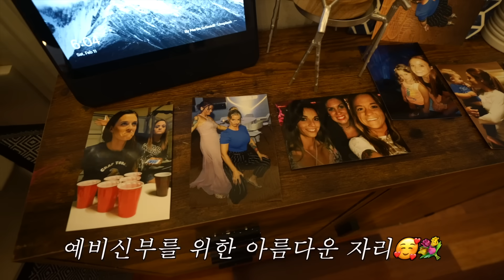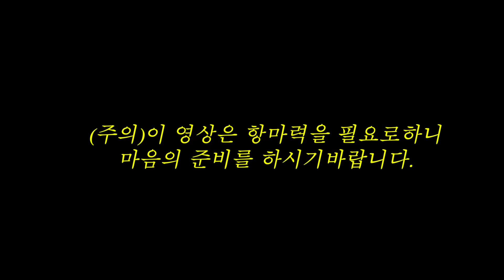맞다..여기 미국이었지?🇺🇸 시어머니랑 함께한 처녀파티!❤️‍🔥👸🏼❤️‍🔥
🎵Music
6:30 초부터 나오는 노래 : LA made U crazy - snake city
Wedding March - (Punk Rock Version)Lovely Music Library